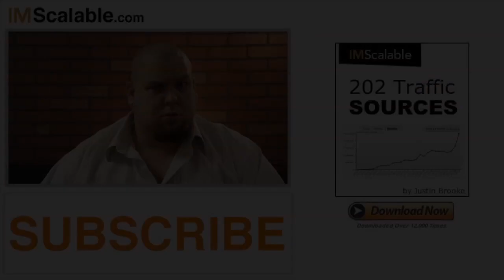Where To Buy Solo Ads In Non-IM Niches